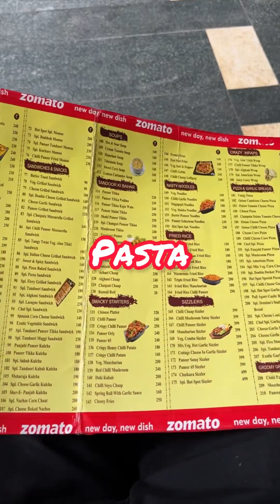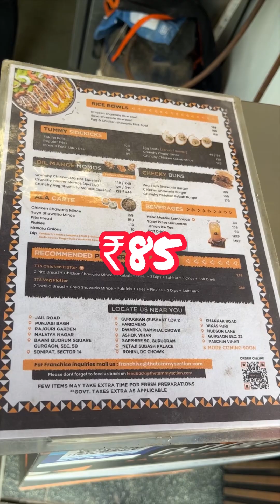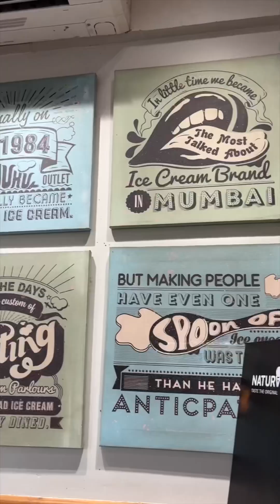EXPLORING DELHI IN 30 DAYS! DELHI BRHAMAND (PART 1): NSP | Food|Foodie| Vlog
Beginning from this video I'm going to travel all over DELHI, exploring every possible market of my city.

From food to electronics to furniture to even pet animals. I am going to explore every market in DELHI.

So that whenever you guys need to buy anything or you're looking for a nice place to eat, you'll know where to go.

I am beginning with the famous NSP complex which is very well known for its food. This place has a huge number of open cafés and restaurants.

And through this video I'm going to clear your confusion regarding, where to eat, and what to eat, in this food hub.